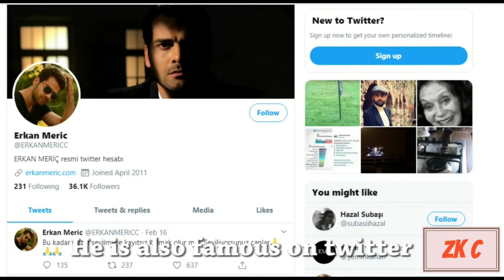Erkan Meriç Biography/lifestyle Video2020/Real Cast And Age/By Zeeshan Khan Creations